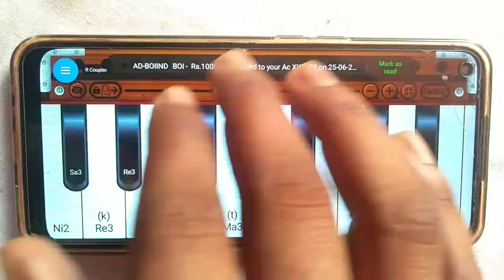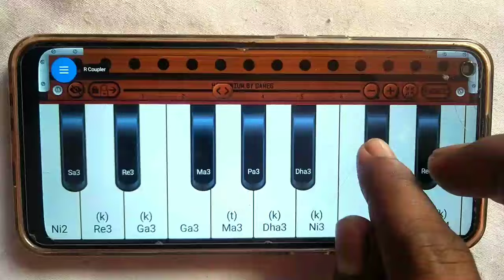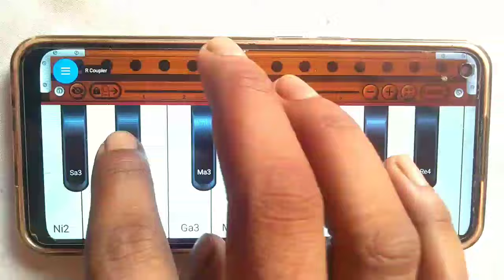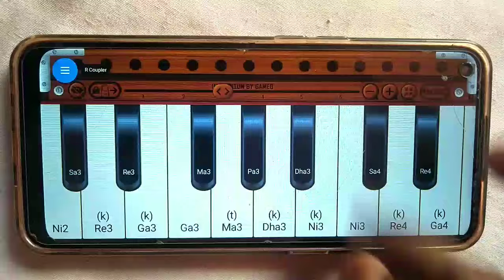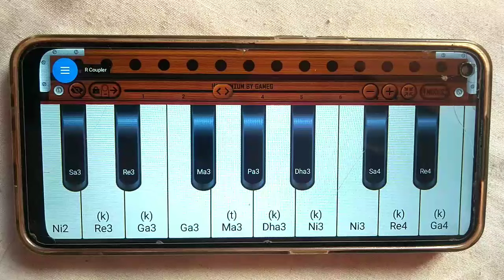हारमोनियम पर तेज उंगली चलाना सीखे || harmonium tutorial for beginners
Album :-
Song :-
Singer :-
Lyrics :-

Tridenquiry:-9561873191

harmonium bajana
हारमोनियम
harmonium kaise bajaye jata hai
harmonium
harmonium bajana sikhaye
harmonium sikhne ka aasan tarika,
learn harmonium,
harmonium,harmonium learning video,
 harmonium sikhne ka trick,
harmonium music,harmonium kaise sikhe
,harmonium lessons,
harmonium lessons for beginners
harmonium lessons for beginners in hindi,
harmonium guru lessons,
piano bajana sikhe,
pardesi pardesi harmonium par kaise bajaye

harmonium
harmonium game